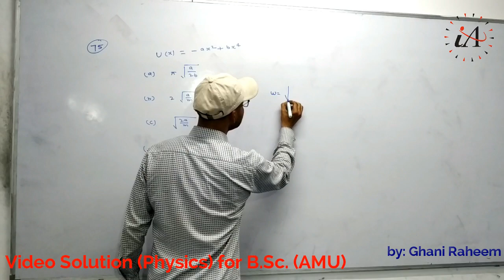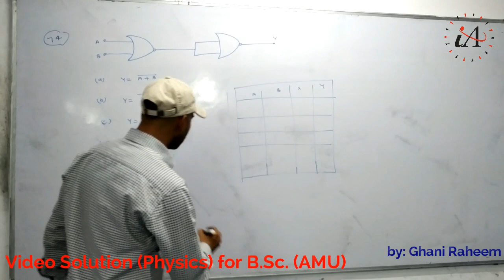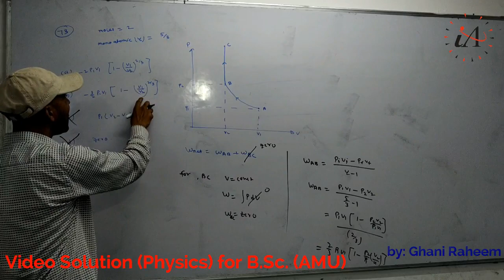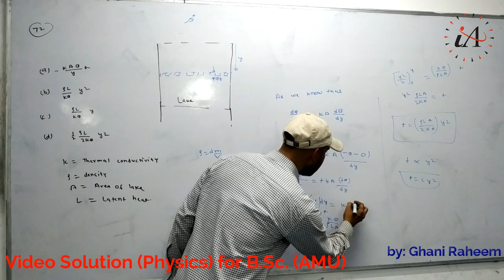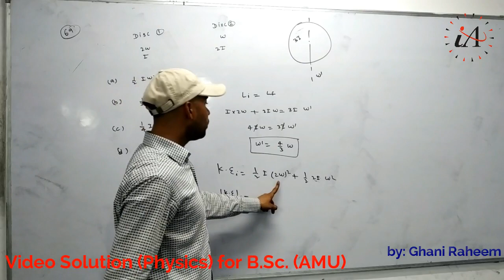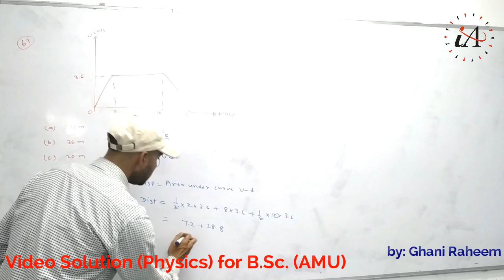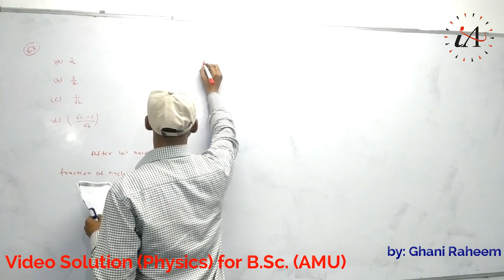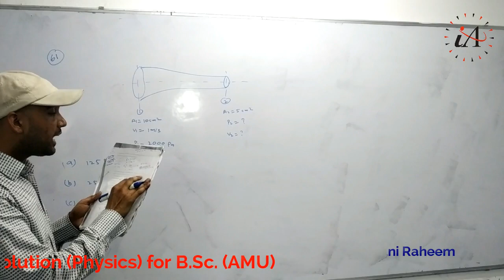Video Solution (Physics Part - 1) for B.Sc. Entrance AMU -2019 by Ghani Rahim